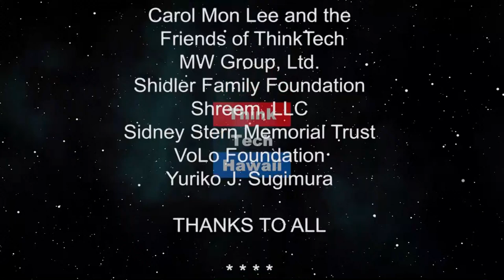A conversation with Josh Green, Our New Lt. Governor (Talk Story With John Waihee)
New Ways on Tackling Homelessness in Hawaii.  John Waihee and Josh Green will discuss the homeless problem and how to address it in Hawaii.

The host for this episode is John Waihee.  The guest for this episode is Josh Green.